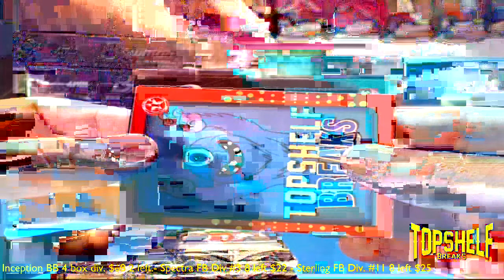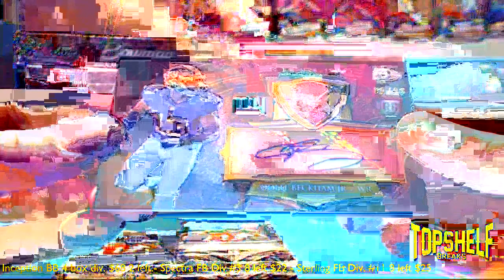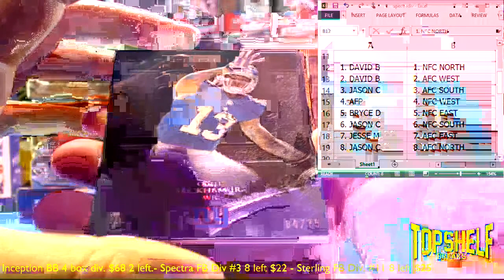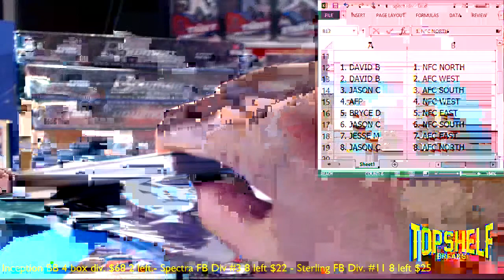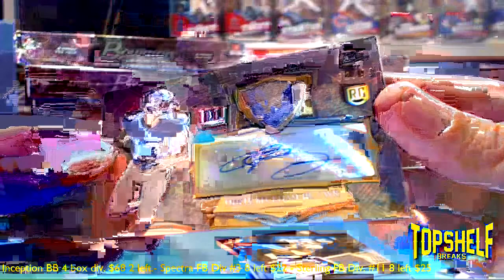8-6 Sterling FB divisions OBJ